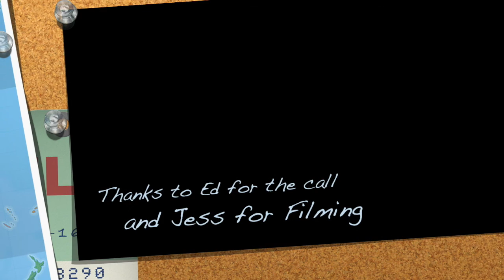Wine Box Bees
This is a video showing two separate swarm capture attempts. They were a single swarm until someone tried to remove the original swarm and only ended up splitting the group up into multiple swarms. Presumably the queen and another swarm flew away leaving these two smaller groups behind.